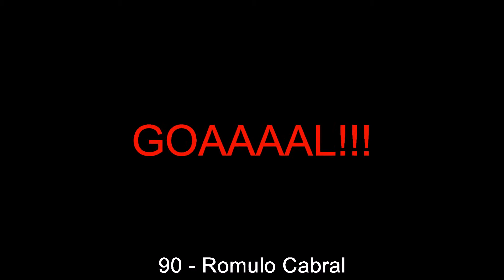02.04.2017: IFK Norrkoeping - Hammarby (2 - 1)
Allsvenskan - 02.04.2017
IFK Norrkoeping against Hammarby
          2 - 1
10' - Joseph Aidoo (Yellow Card)
24' - Sebastian Andersson (Goal)
40' - Filip Dagerstaal (Goal)
57' - Oegmundur Kristinsson (Yellow Card)
78' - Serge-Junior Ngouali (Red Card)
90' - Romulo Cabral (Goal)